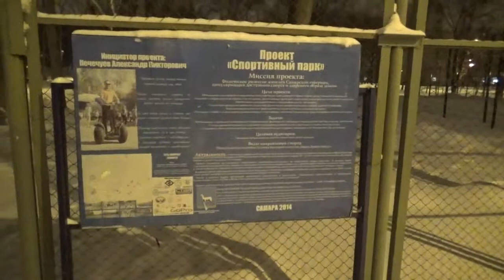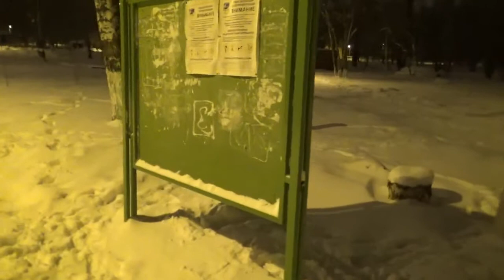Vlog бандитов-инвалидов 20.11.15 ВЕЧЕРНЯЯ ПРОГУЛКА В ПАРКЕ "ДРУЖБА"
Наконец-то выбралась с дочкой и собакой на вечернюю прогулку в парке "Дружба" около дома. Давно там не была и сколько изменений.